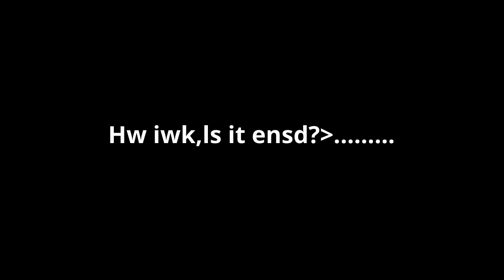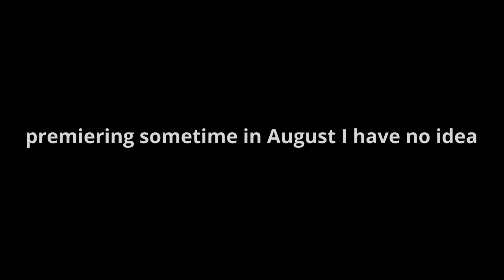Cockroach 2 Trailer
cowch